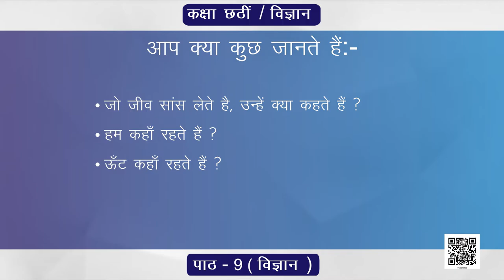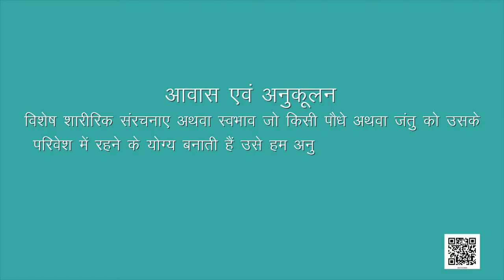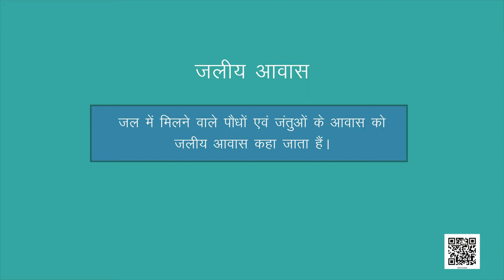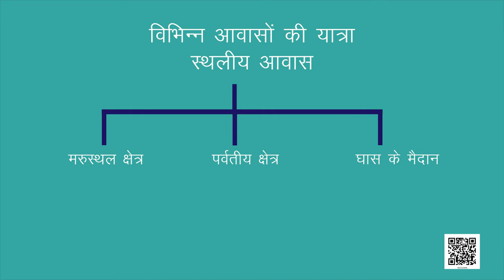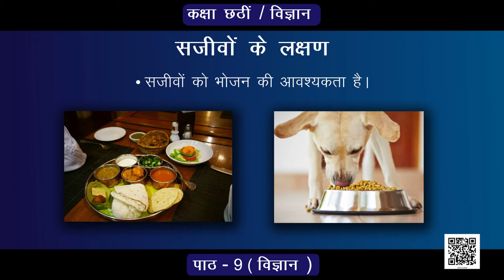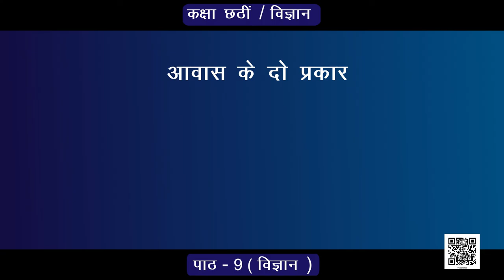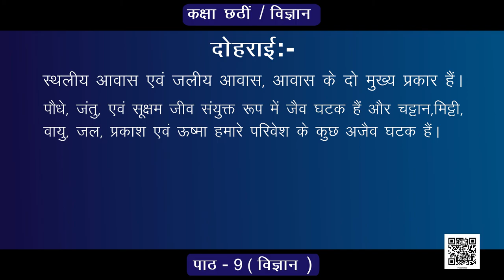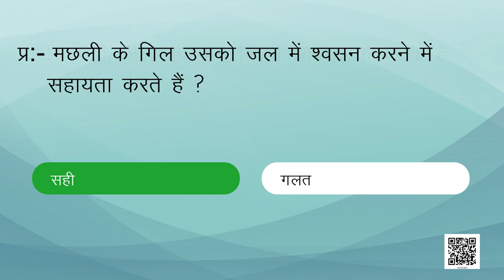कक्षा 6 विज्ञान अध्याय - 9 सजीव एवं उनका परिवेश ncert | class 6 science chapter 9 hindi medium